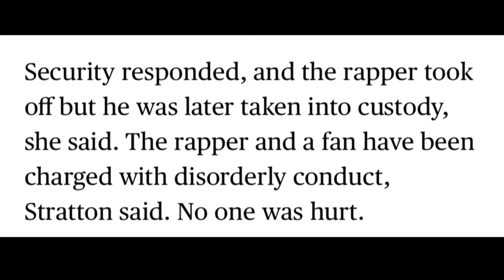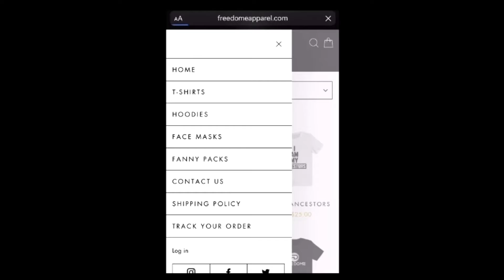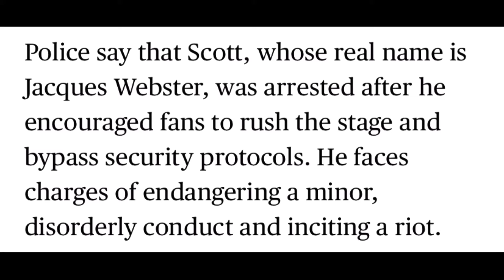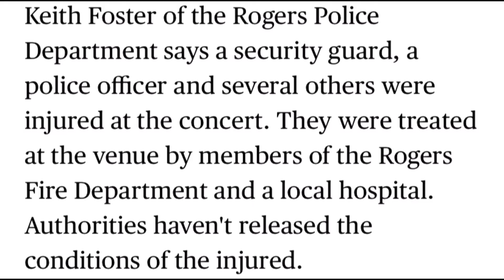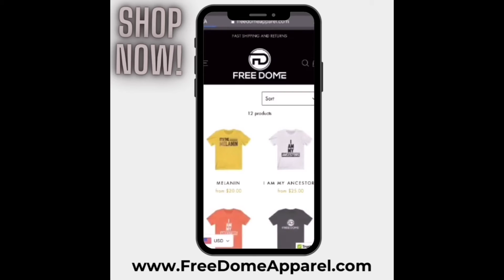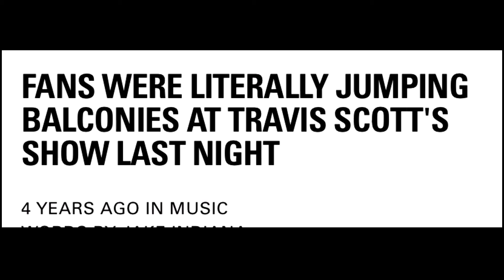Travis Scott ARRESTED!